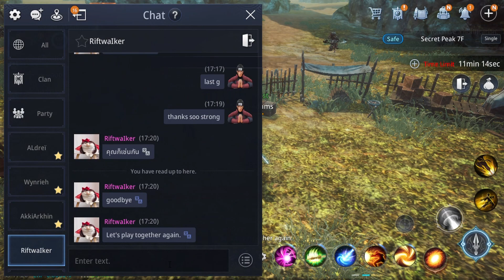ANG SAKIT NG DARKIST NATO! DARKIST 125 VS LANCER 110 | Mir4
In this video: ANG SAKIT NG DARKIST NATO! DARKIST 125 VS LANCER 110 | Mir4